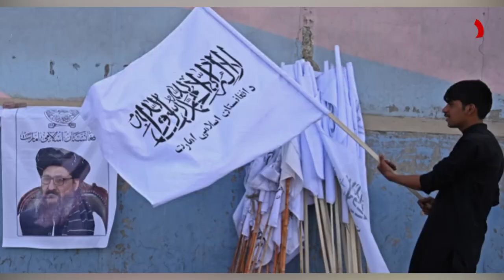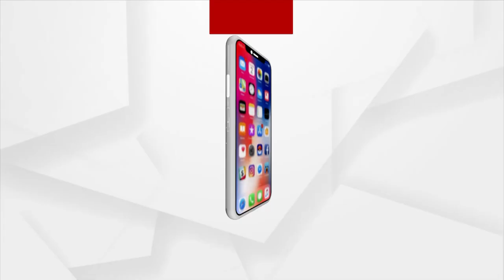ପାକିସ୍ତାନ ପାଇଁ ଭସ୍ମାସୁର ପାଲଟିଲା ଟିଟିପି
ପାକିସ୍ତାନ ପାଇଁ ଭସ୍ମାସୁର ପାଲଟିଲା ଟିଟିପି । ମୁଣ୍ଡ ନୁଆଁଇଲା ପାକ୍ ସେନା। କହିଲା ମଣିଷମରା ଟିଟିପି ଆତଙ୍କବାଦୀଙ୍କୁ ମୁକ୍ତ କରିବ । ସେମାନଙ୍କ ଯାଆ-ଆସ ପାଇଁ ପଥ ପରିସ୍କାର କରିବ ।